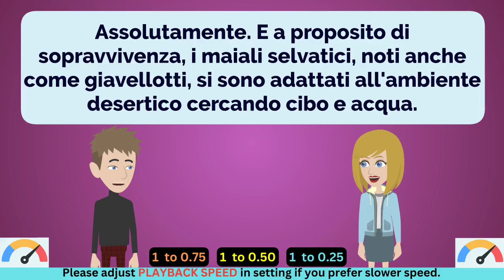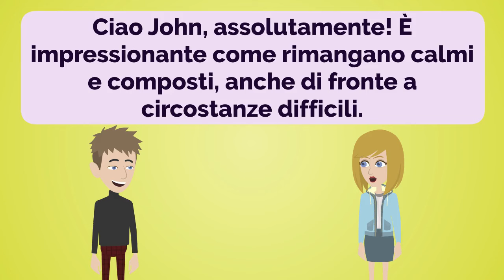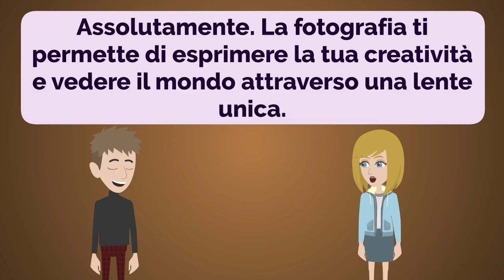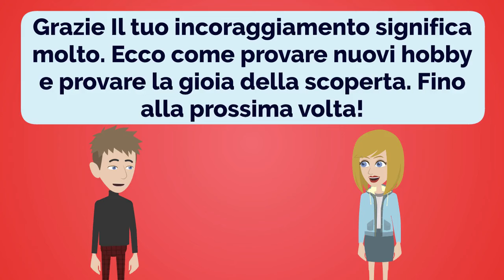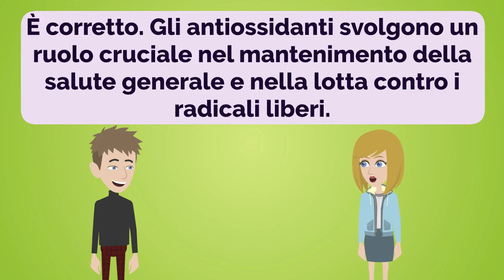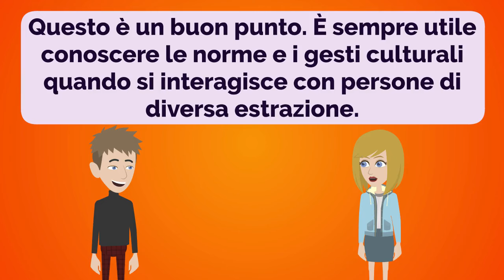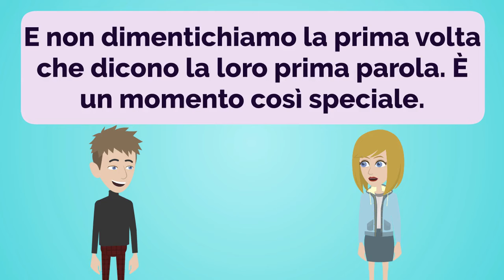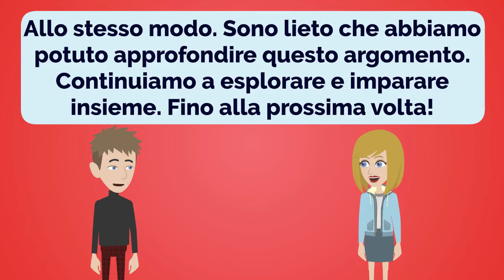Italian Practice Ep 266 | Improve Italian | Learn Italian | Impara l'italiano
00:00:00 Lesson 1: Fascinating Creatures of the Wild
00:03:13 Lesson 2: The World of Percussion
00:06:47 Lesson 3: Embracing Challenges
00:10:22 Lesson 4: Handling Difficult Situations with Grace
00:14:12 Lesson 5: America's Cookie Craze
00:18:35 Lesson 6: Exploring Possibilities
00:22:52 Lesson 7: Facing Fears
00:26:28 Lesson 8: Exploring New Hobbies
00:29:14 Lesson 9: Room Makeover
00:31:52 Lesson 10: Fitness and Lifestyle
00:34:43 Lesson 11: Food and Travel
00:37:53 Lesson 12: Health and Wellness
00:40:58 Lesson 13: Cooking and Learning
00:44:05 Lesson 14: Weekend Getaways
00:46:57 Lesson 15: Expressing Appreciation and Gestures
00:49:57 Lesson 16: New Beginnings in Canada
00:52:56 Lesson 17: Active Citizenship and Protests
00:55:23 Lesson 18: Milestones in a Baby's Life
00:57:43 Lesson 19: Work Experience and Duration
01:00:19 Lesson 20: Collaborative Learning and Focus Areas
01:03:23 Lesson 19: Career Loyalty and Collectivist Societies